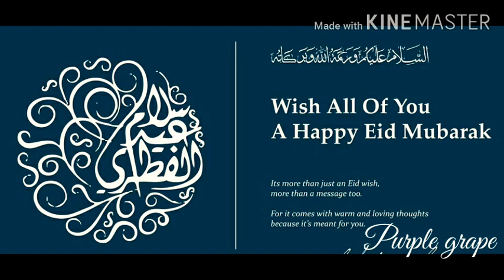💞EID MUBARAK😍💖/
hi all

                Thank you 4 whatching...😊

non copyright audio